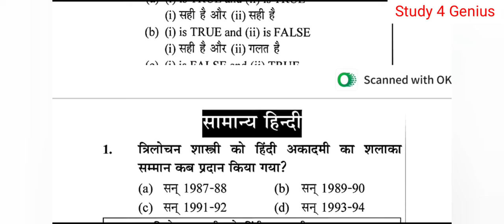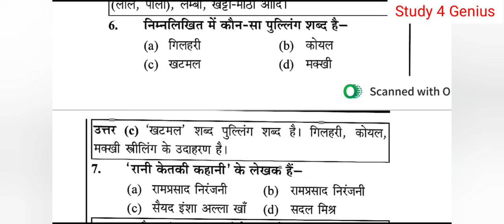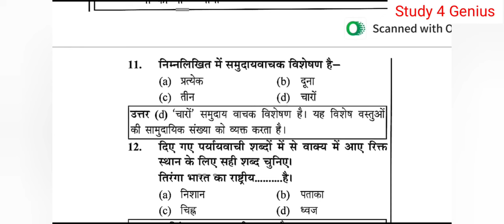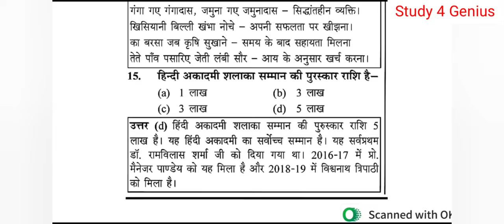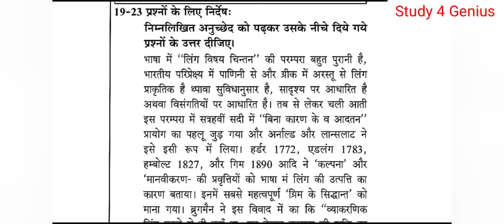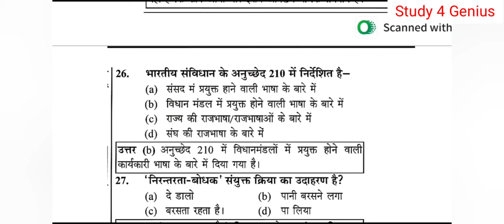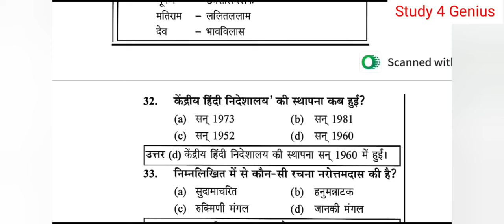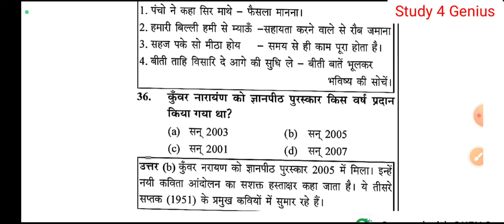UP Police Constable 2024 l UP Police Hindi l पेपर से पहले हिन्दी जैसा पेपर l upp hindi class l#hindi